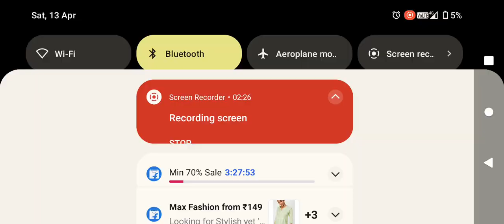13 April 2024